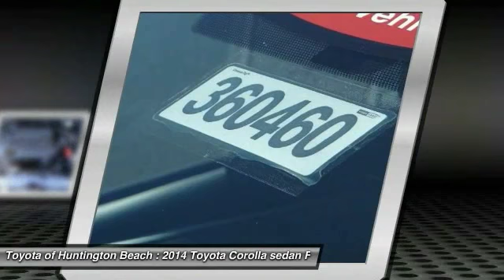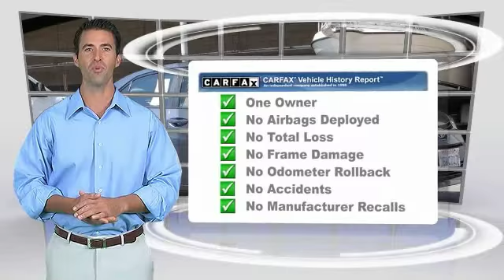2014 Toyota Corolla Toyota Of Huntington Beach 360460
18881 Beach Blvd.

TOYOTA OF HUNTINGTON BEACH PROUDLY SERVING ORANGE COUNTY, HUNTINGTON BEACH, COSTA MESA, GARDEN GROVE, IRVINE, WESTMINSTER, AND SURROUNDING SOUTHERN CALIFORNIA LOCATIONS. THIS GRAY 2014 Toyota COROLLA IS EQUIPPED WITH A Engine: 1.8L I-4 DOHC Dual VVT-i, AUTOMATIC TRANSMISSION, AND RECEIVES AN ESTIMATED 29 City/38 Hwy MPG. OR VISIT US AT 18881 BEACH BLVD HUNTINGTON BEACH, CA 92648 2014 Toyota COROLLA MID-SIZE Stock #: 360460 | VIN: 5YFBURHE9EP020634 | 2014 Toyota COROLLA MID-SIZE Toyota of Huntington Beach